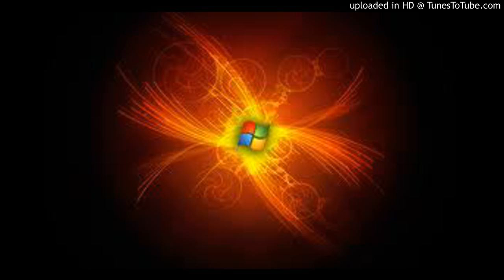LongHorn Day (Windows Longhorn Remix)